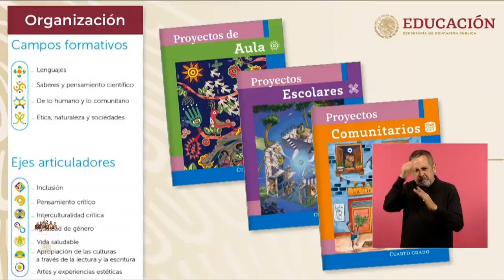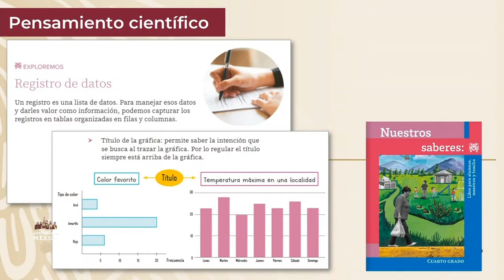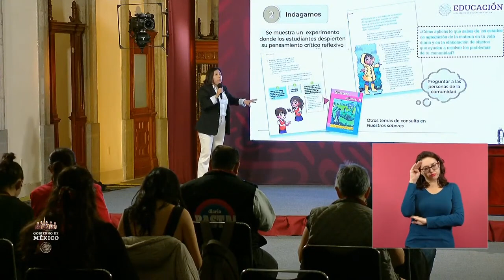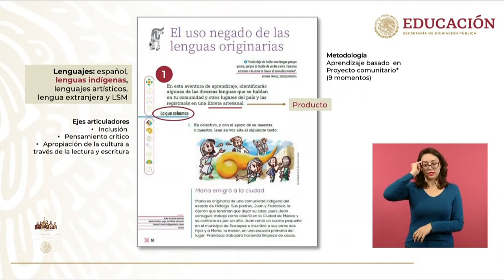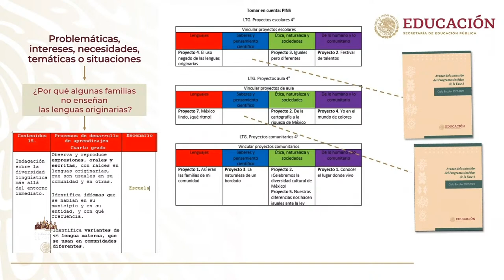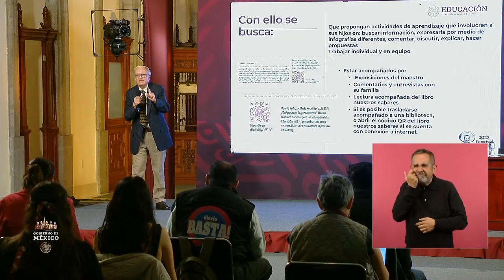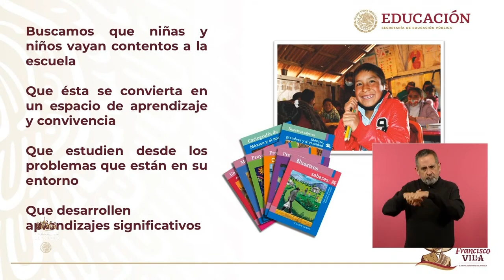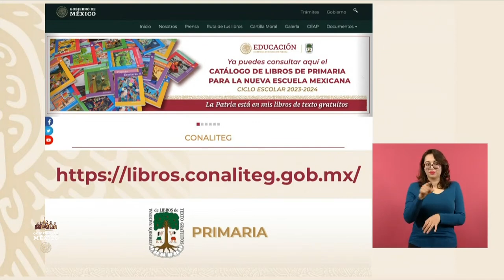Libros de texto gratuito / LDTG / Conferencia de prensa de la / SEP / Lunes 14 de Agosto del 2023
Conferencia de prensa de la SEP / Libros de texto gratuito